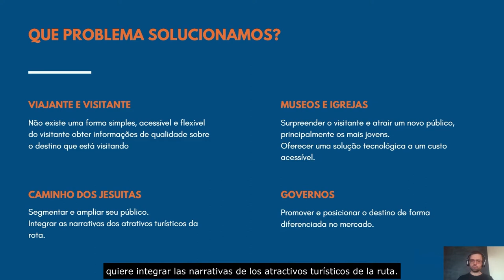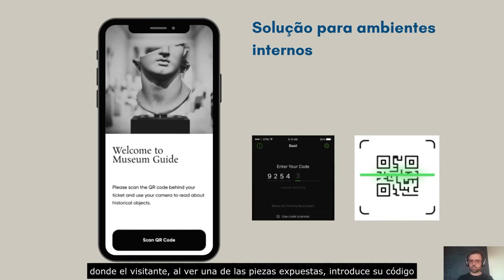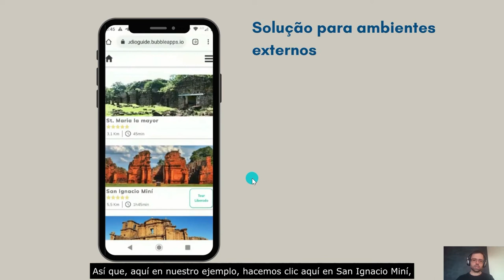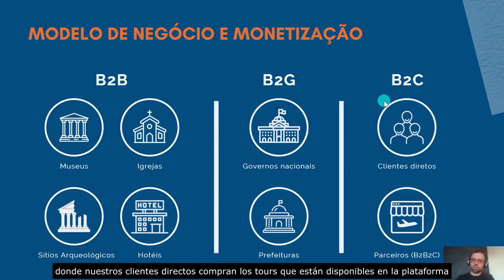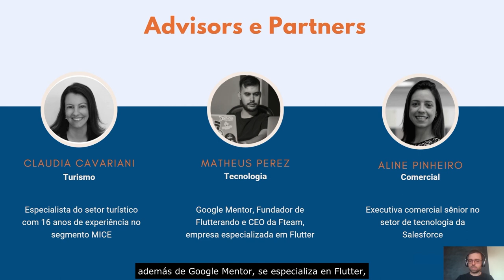Glocal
Glocal Audioguide es una guía virtual para smartphones hecha para viajeros y locales para conocer las historias de los lugares que visitan. Funciona a través de una APP de Audiotours, en la que el visitante puede escuchar todo el contenido en audio haciendo clic en los puntos georreferenciados de un mapa.